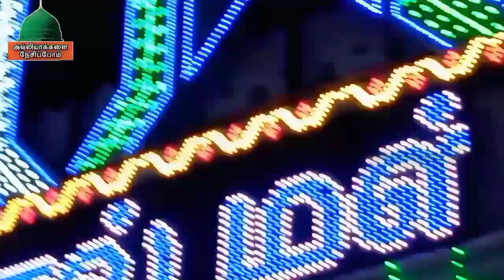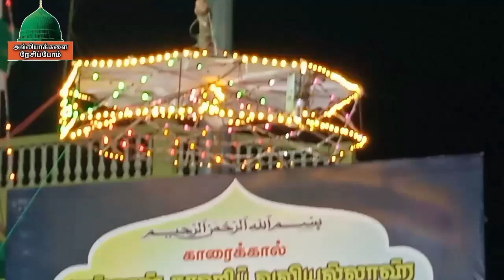இசை தென்றல் சிங்கை A.ஜெய்னுல் ஆபிதீன் ஃபைஜி அவர்கள் பாடிய பாடல் காரைக்கால் மஸ்தான் வலி